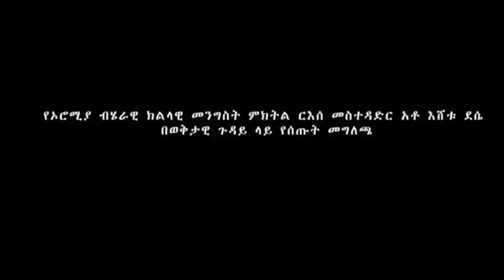የኦሮሚያ ክልል ጋዜጣዊ መግለጫ በተፈጠረው ሁከት ጉዳት ለደረሰባቸው ወገኖችና ቤተሰቦቻቸው ድጋፍ እሰጣለው አለ